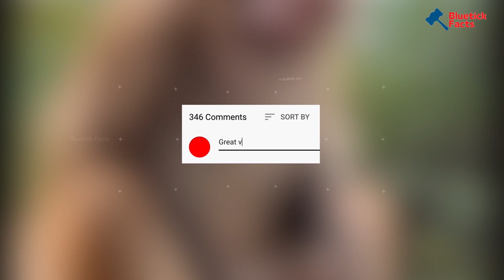Funny and Cute Animal PART 1 | खुशी के मारे आपका EXCITEMENT LEVEL बढ़ जायेगा